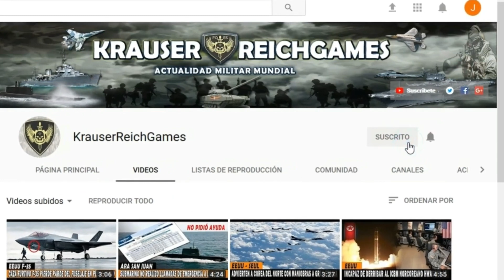🔴ULTIMA HORA : URGENTE Rusia Confirma Ataque con MISILES Hipersónicos en UCRANIA